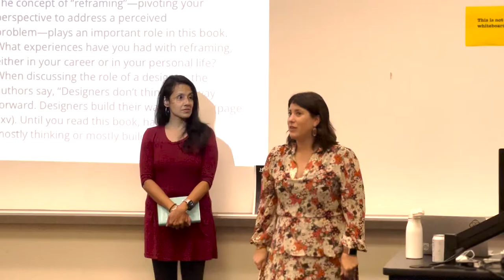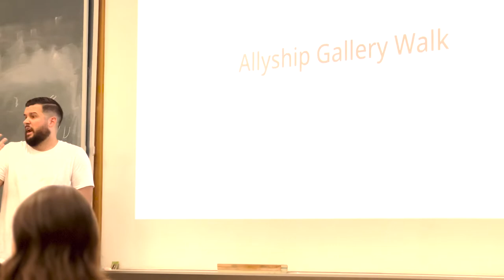A KS WELI Entrepreneurial LeadHERship Course at University of Texas at Austin